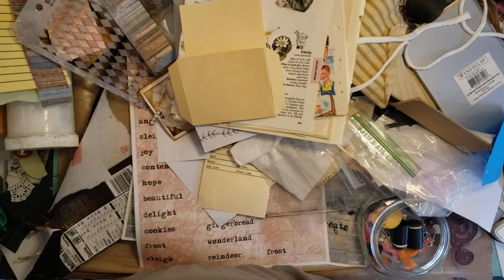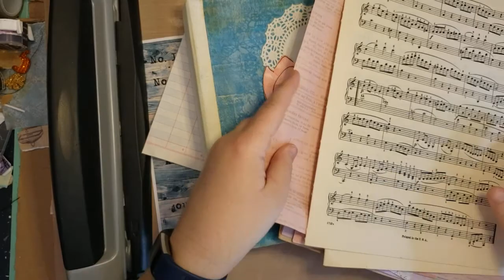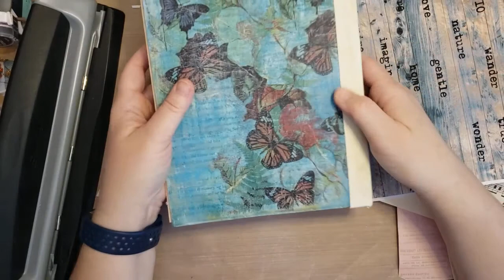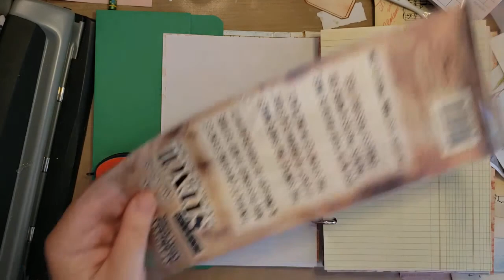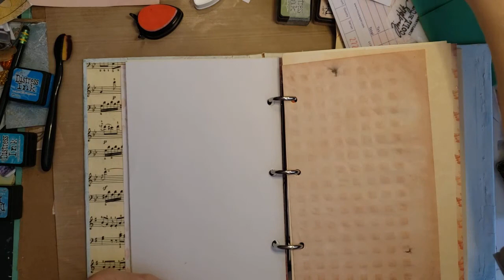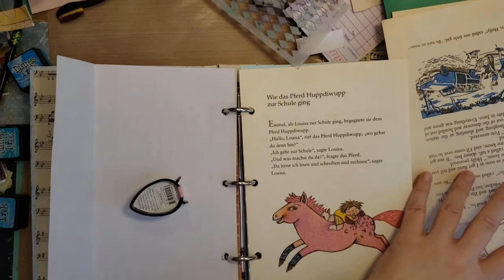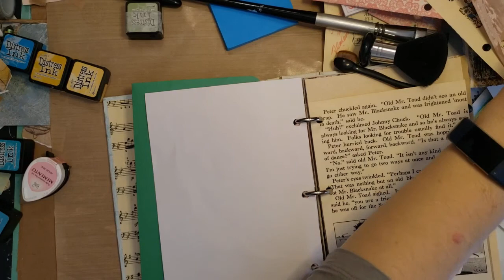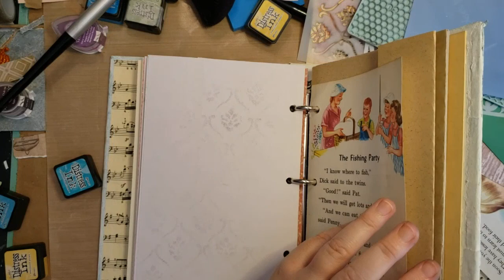Decorating Pages in a Journal